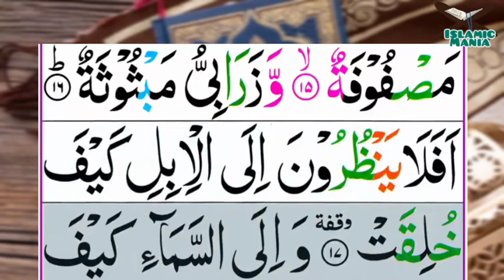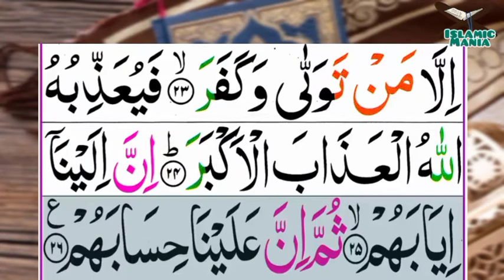088-Al-Ghashiyah(The Overwhelming Event)| Surah Algashiya | سورۃ ٱلۡغَٰشِيَةِ | Tilawat Quran Majeed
088-Al-Ghashiyah(The Overwhelming Event) | Surah Algashiya | سورۃ ٱلۡغَٰشِيَةِ | Tilawat Quran Majeed

Channel Link :-